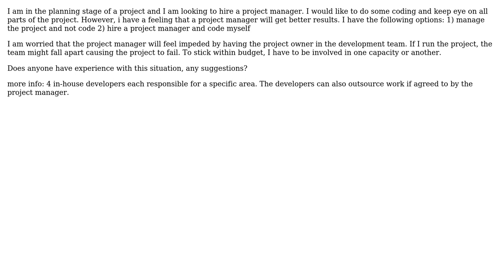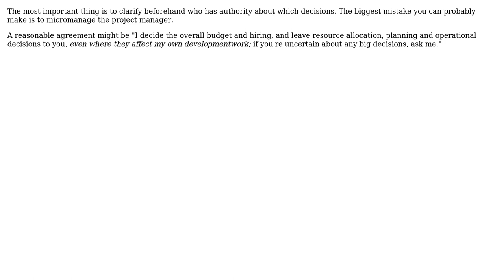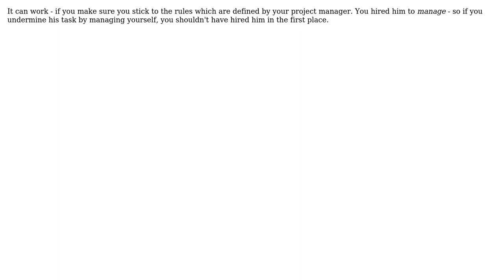Software Engineering: Does it work when a developer is the project manager's boss? (5 Solutions!!)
Software Engineering: Does it work when a developer is the project manager's boss?

With thanks & praise to God, and with thanks to the many people who have made this project possible! | Content (except music & images) licensed under CC BY-SA | Music | Images & others | With thanks to user Yusubov user superM user Michael Borgwardt user mhr user marabutt user John D and the Stack Exchange Network Trademarks are property of their respective owners. You are responsible for your own actions.